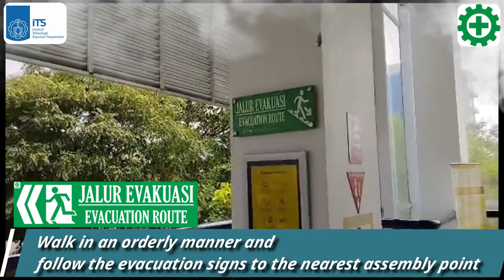SAFETY INDUCTION GEDUNG TEKNIK GEOFISIKA ITS